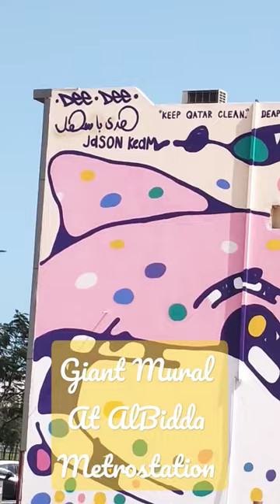Giant Mural at the Al bidda metrostation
No Copyrightand infringement intended..
the video is used to inspired all the artist around the world and to inspired how beautiful Qatar is.